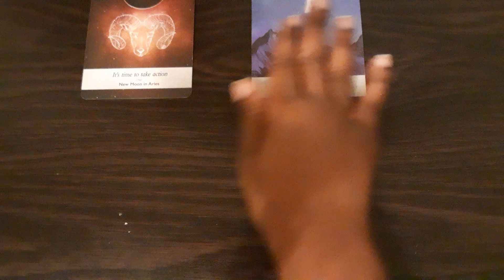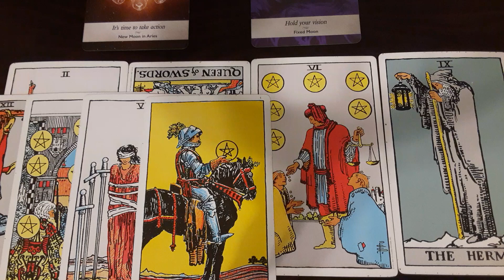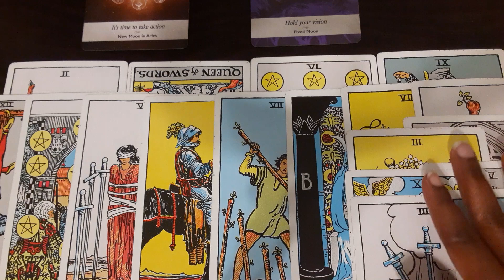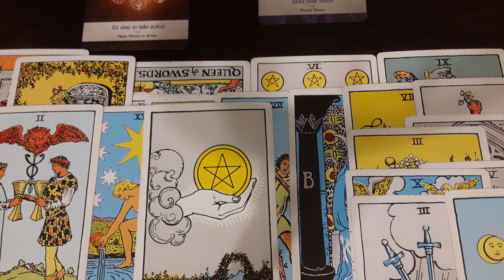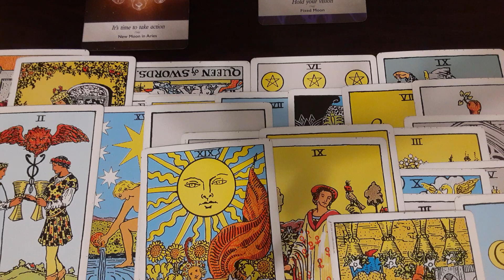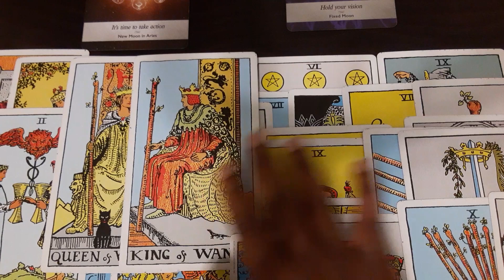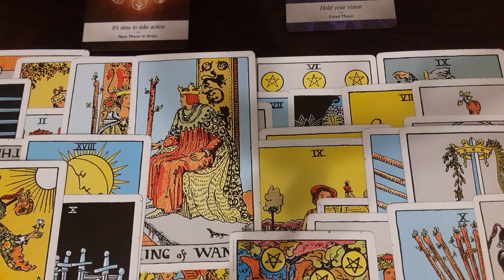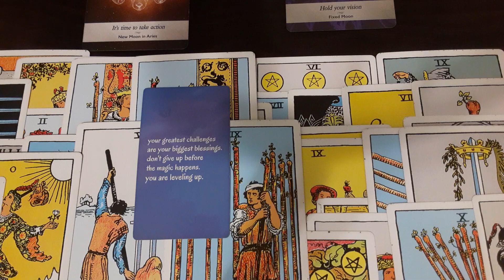Taurus(Next 48-72)- This masculine betrayed you💔 & ended up getting betrayed😞